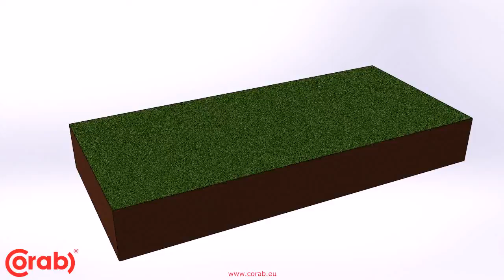System wolnostojący WS 007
Animacja sposobu mocowania konstrukcji pod panele fotowoltaiczne firmy Corab. System wolnostojący Corab WS-007